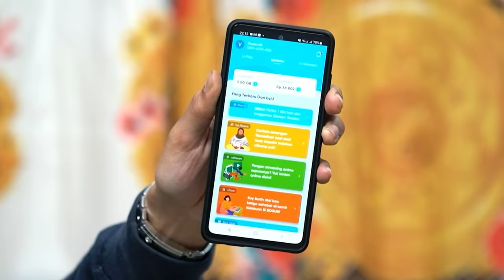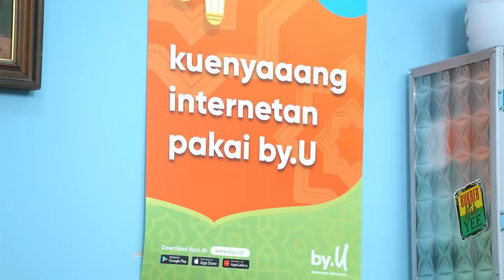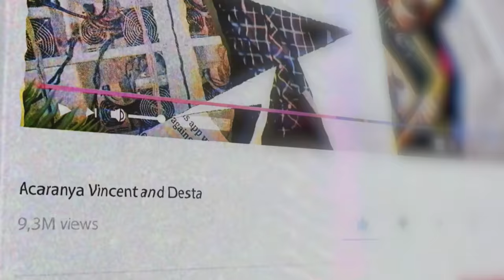BOPAK CASTELLO GAYA BECANDA NYA GAK MASUK SAMA VINCENT DESTA.. MASA??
Ini yang terjadi kalo Bopak ngobrol sama Vincent Desta! Semuanya diceritain di sini!

Mau kuenyang internetan? Mau dapet kebebasan atur kuota sesuai kantong?? Pake by.U donnggg! yuk langsung meluncur ke sini